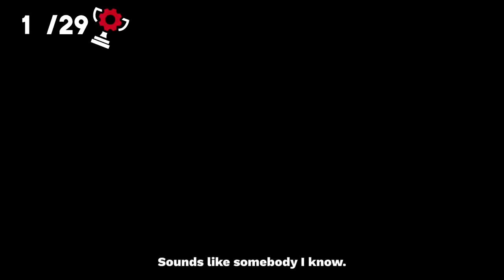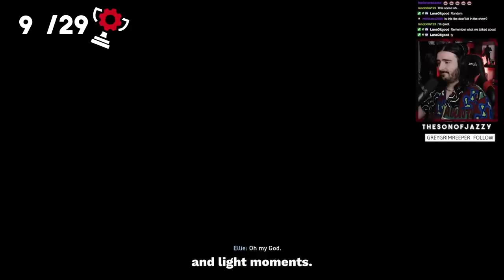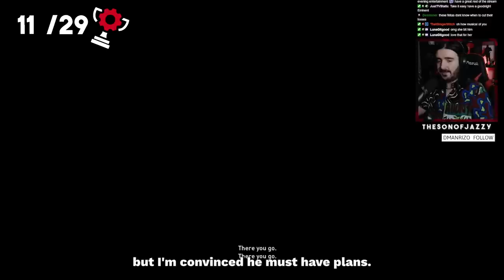THE LAST OF US ACHIEVEMENTS... Were SO UNDERWHELMING! - The Achievement Grind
Sorry for the delay folks but here we are, finally we're tackling The Last Of Us, in this game we have to survive the zombie apocolypse whilst transporting some goods in potential for a cure, so how are the achievements in this game? Well... terrible... but i'll get that that.